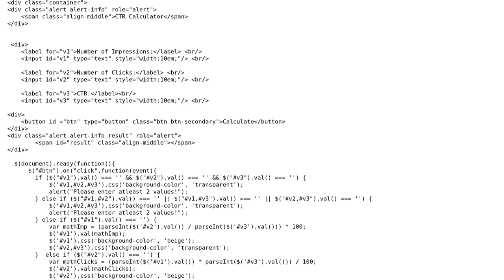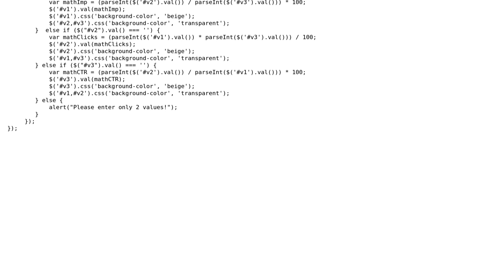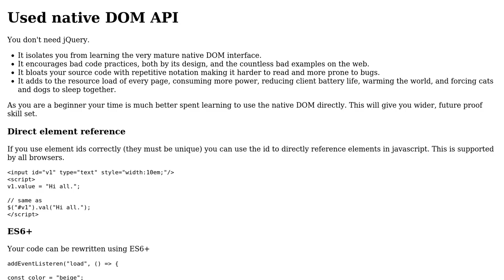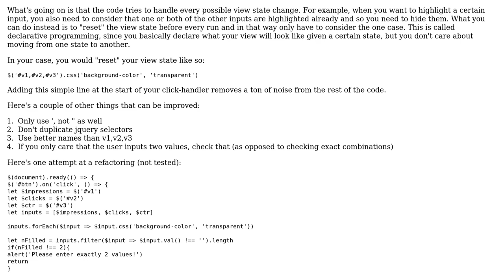Code Review: Click-through rate calculator using jQuery (2 Solutions!!)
Code Review: Click-through rate calculator using jQuery

With thanks & praise to God, and with thanks to the many people who have made this project possible! | Content (except music & images) licensed under CC BY-SA | Music | Images & others | With thanks to user Magnus Jeffs Tovslid user katjaN user Blindman67 and the Stack Exchange Network Trademarks are property of their respective owners. You are responsible for your own actions.